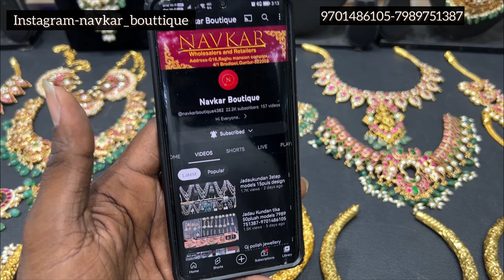Jadau Kundan jewellery 50plus models 9701486105-7989751387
Address Guntur ￼ brodipet 4/1shop number 16